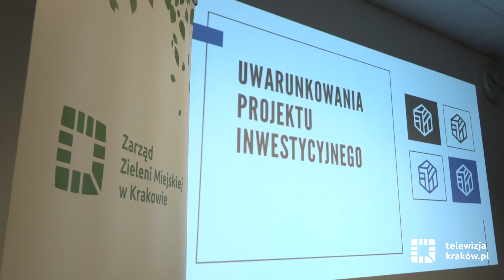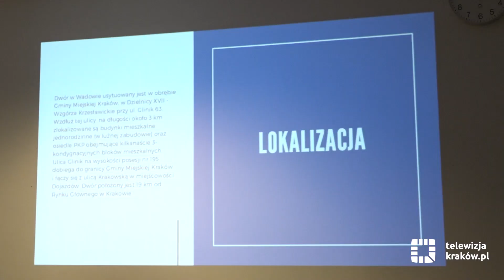Trwa dialog techniczny ws. dworu w Wadowie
Zarząd Zieleni Miejskiej prowadzi dialog techniczny na potrzeby opracowania postępowania w sprawie wyboru partnera prywatnego do realizacji kompleksowej modernizacji oraz utrzymania zabytkowego dworu w Wadowie.